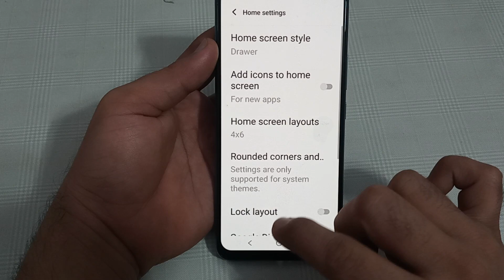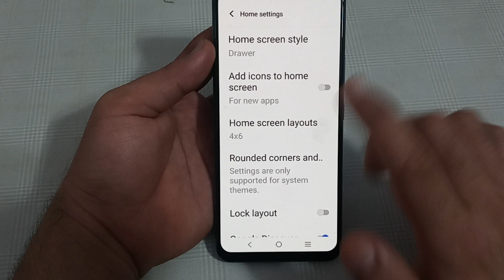how to enable Google discover in Vivo v27, Vivo v27 mein Google discover enable Karen